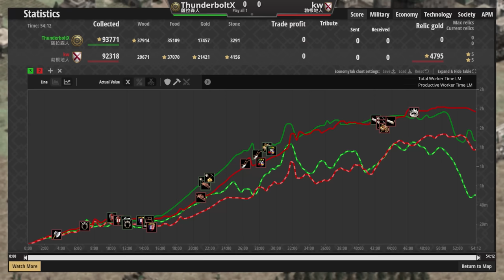【世紀帝國2決定版】台灣高手kw競技場勃根地開秀！薩拉森狂熱駱駝能壓制住遊俠嗎？｜勃根地vs薩拉森【2000+】